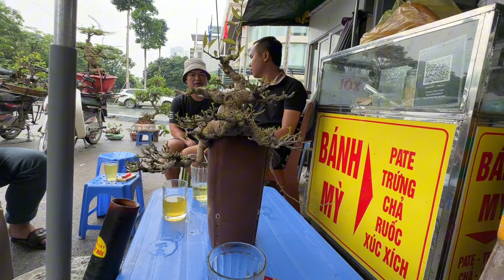ĐỔ ĐỒNG 400K MỘT CÂY SI QUÁI, PHIÊN TOÀN CÁC CỤ ĐI MUA CÂY, ĐÃ MUA LÀ KÍN XE MỚI VỀ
Sôi động cây giá rẻ chợ Vạn Phúc